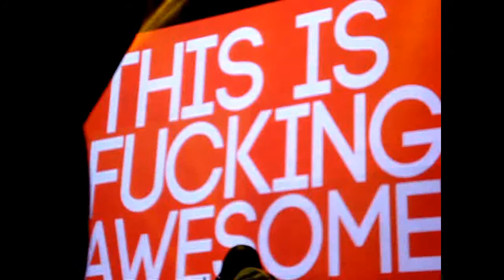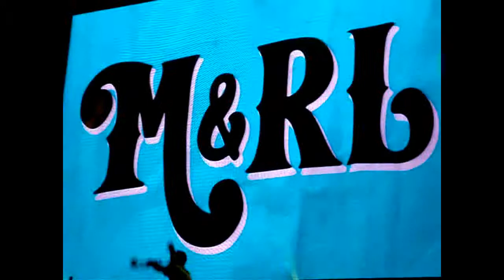THRIFT SHOP - MACKLEMORE AND RYAN LEWIS Live In Manila 2014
Macklemore performing "Thrift Shop" during the Macklemore & Ryan Lewis Live in Manila 2014 last March 16 at the Mall of Asia Arena.